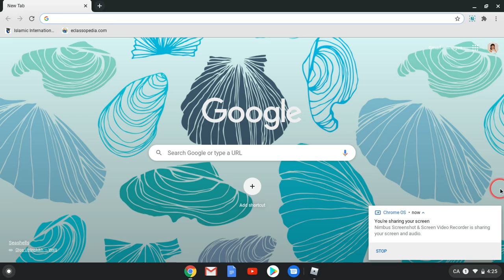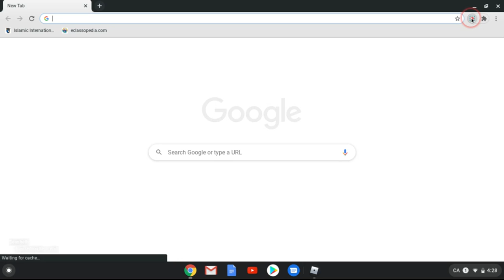Cherry Blossom Fan Giveaway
how to enter is here
Sub to snoopy plays
Dm on instagram saying entered ends at august 31st
GL